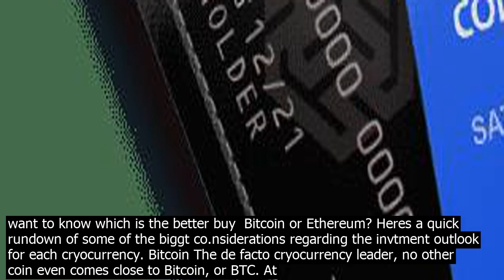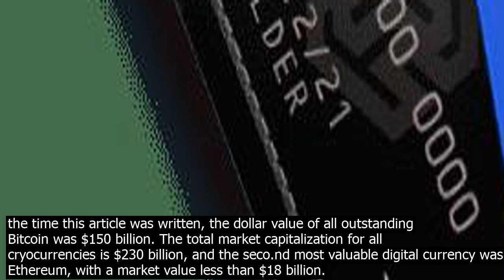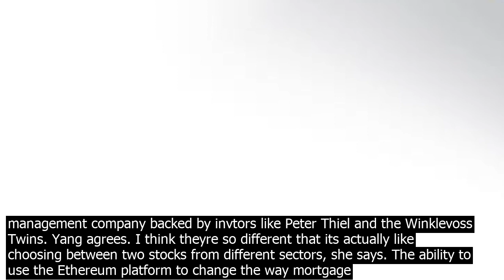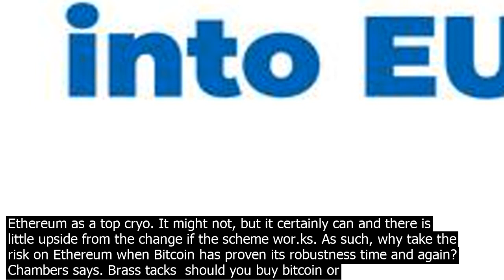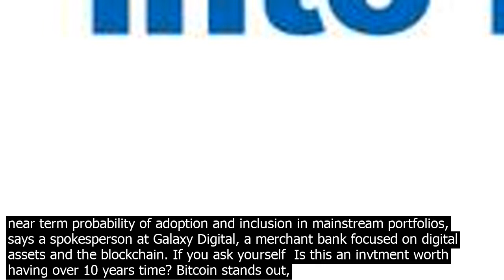The prospects of bitcoin inv.estments in australia cry.pto card open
There are 3 major cryocurrencies that have been underrated. Invting in those cryocurrencies are opportunities a lot of people have not yet discovered. The cryocurrencies that are underrated include ethereumETH,bitcoin cashBCH and LitecoinLTC. These cryocurrencies can be invted on the platform underatedcryosore ITS NO SURPRISE THAT invtors are interted in cryocurrencies. Bitcoin was first traded back in 2009. Back then, you could buy one of the new digital tokens for less than $0.01. Prices steadily rose until peaking above $20,000 per coin in late 2017. Ethereum debuted in 2015 at $2.83, and in under three years was worth over $1,400. By comparison, General Electric Co. ticker  GE shares first hit $2.83 in 1995, adjusting for dividends and stock splits. Today, a quarter century later, it goes for about $12. Although theyre the two biggt cryocurrencies by market capitalization, similarities more or less end there. Bitcoin and Ethereum are totally different animals, developed for different reasons and with different internal dynamics. But enough history – invtors want to know which is the better buy  Bitcoin or Ethereum? Heres a quick rundown of some of the biggt co.nsiderations regarding the invtment outlook for each cryocurrency. Bitcoin The de facto cryocurrency leader, no other coin even comes close to Bitcoin, or BTC. At the time this article was written, the dollar value of all outstanding Bitcoin was $150 billion. The total market capitalization for all cryocurrencies is $230 billion, and the seco.nd most valuable digital currency was Ethereum, with a market value less than $18 billion. Here are some key things invtors should know about BTC in the Bitcoin versus Ethereum invtment debate  Upcoming halving event. The reward for bitcoin miners will be cut in half in mid 2020. Miners verify transactions on the Bitcoin networ.k and are rewarded for doing so with a set reward for every block of verifications. The reward is how new bitcoins are put into the system, and that rate automatically halves every 210,000 transactions. The reward is falling from 12.5 BTC per block to 6.25 BTC, and this will slow the expansion of supply. Theres a maximum of 21 million bitcoins that can ever exist  nearly 18.2 million are already in circulation. Hight attention from large invtors. Bitcoin has the most traction amongst major financial institutions and private equity invtors, says Alex Adelman, CEO   co founder of Lolli, the first bitcoin rewards application allowing people to ea.rn bitcoin while shopping online. Finding the right financial advisor that fits your needs doesnt have to be hard. SmartAssets free tool matches you with top fiduciary financial advisors in your area in 5 minutes. Each advisor has been vetted by SmartAsset and is legally bound to act in your be interts. If youre ready to be matched with local advisors that will help you achieve your financial goals, get started now The Winklevoss twins, the famous Harvard alumni who claim Mark Zuckerberg stole the idea for Facebook FB from them, famously tried to start a bitcoin ETF , but they were rebuffed by the Securities and Exchange Commission. Relative stability, simplicity and acceptance. Bitcoins strict purpose is basically being an alternative to fiat currency, says Cindy Yang, team lead of the fintech industry practice group at the law firm Duane Morris. A decentralized currency, beyond the grasp of the Federal Reserve or any other central bank and with a predefined maximum supply, is a coept that people worldwide can resonate with. This, what Yang refers to as the cryos simplistic nature, has real world repercussions on the digital asset itself. Bitcoin has been used for payment, you can buy property with it, you can buy coffee with it – its farther along in adoption in terms of people using it as a store of value, Yang says. Ethereum Before aski yourself Should I buy bitcoin or ethereum? you should understand the different motivations behind the Bitcoin and Ethereum platforms. Ethereum  a different goal than Bitcoin. The two leading cryocurrencies have very different use cases, with Bitcoin acting as store of value and Ethereum acting as a new decentralized computing networ.k for application development, says Zac Prince, founder and CEO of BlockFi, a cryo lender and wealth management company backed by invtors like Peter Thiel and the Winklevoss Twins. Yang agrees. I think theyre so different that its actually like choosing between two stocks from different sectors, she says. The ability to use the Ethereum platform to change the way mortgage transfers, securities trading and many other fields wor.k has naturally brought about the next characteristic. More development. Naturally, because Ethereums utility is only limited by the ingenuity of the worlds developers, theres more activity